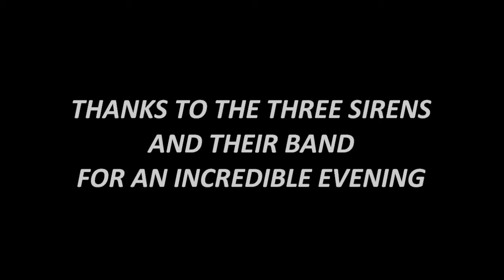The Sirens Live in Colmar 15.10.2014 (720p available)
Some of the best moments of this amazing show by the three legendary Metal singers: Anneke van Giersbergen, Liv Kristine and Kari Rueslåtten.

I have not recorded the whole show, so great songs like "Venus" are missing from the video, but not from the show :)

Sorry for the finger in front of the lent, but sometimes I was afraid that someone could make me throw the phone, and I am not a professional :P

Recorded at Le Grillen concert hall.

Remember you must click 720p to see the video in its highest resolution.